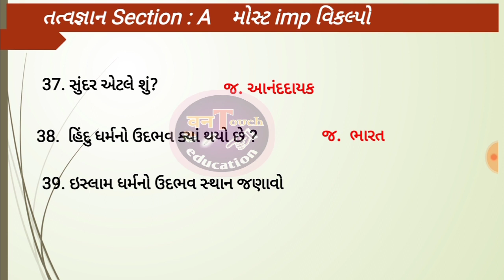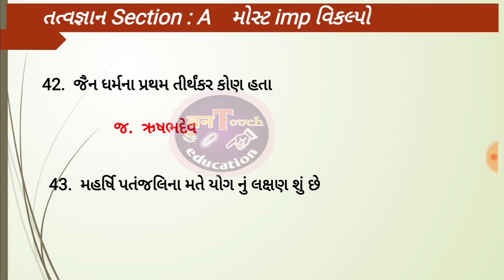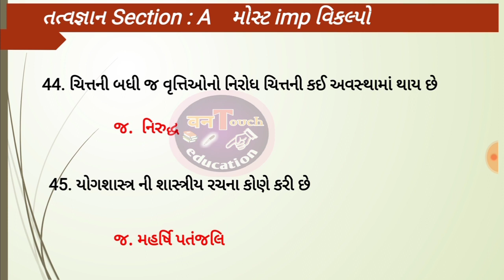તત્વજ્ઞાન વિભાગ A 🔥 std 12 arts philosophy imp questions 2020 || std 12 tatvgyan imp questions